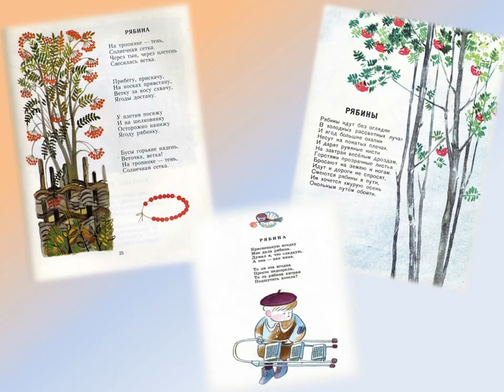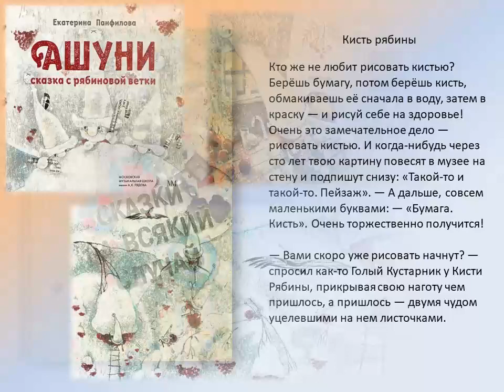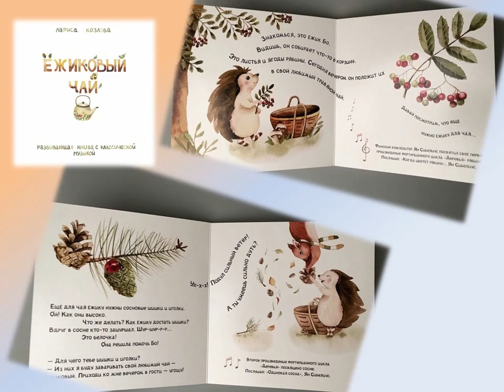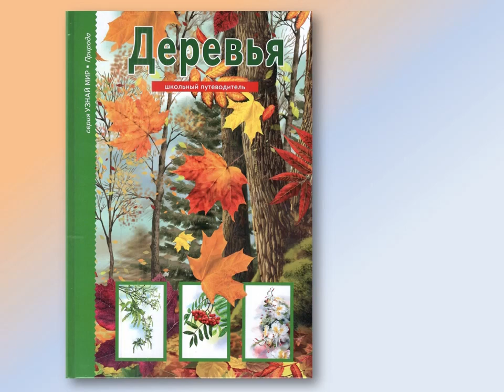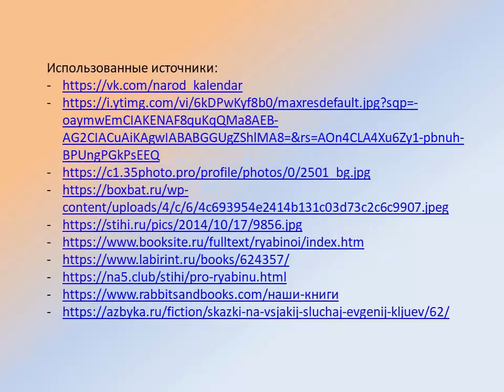Именины у рябины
Сотрудники Библиотеки № 7 посёлка Маймаксанского лесного порта знакомят с народным праздником и представляют книги, где в той или иной степени упоминается рябина.